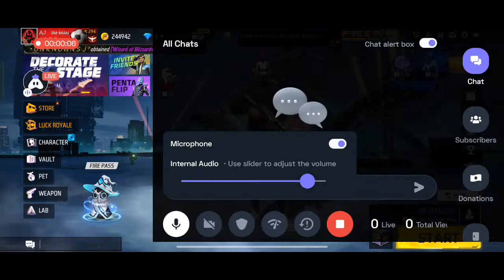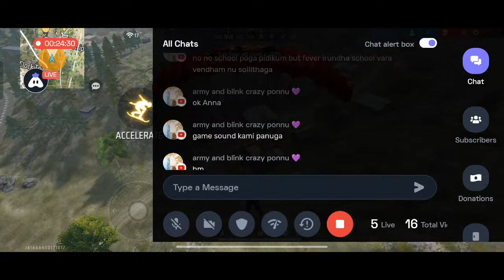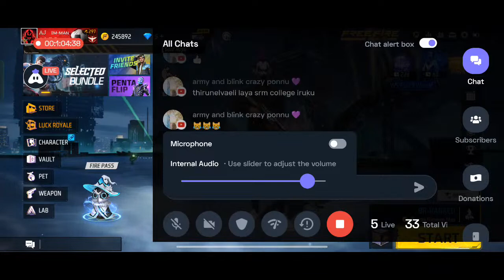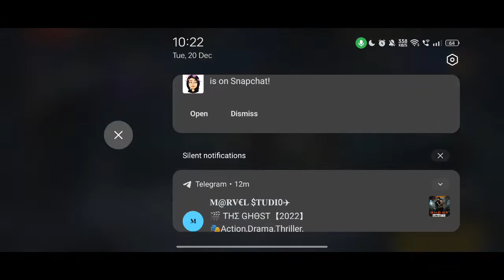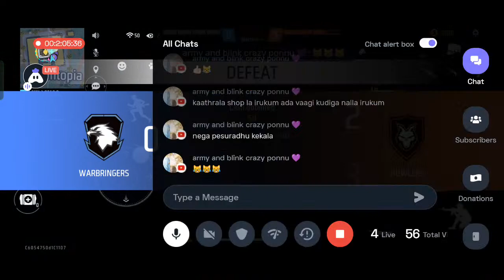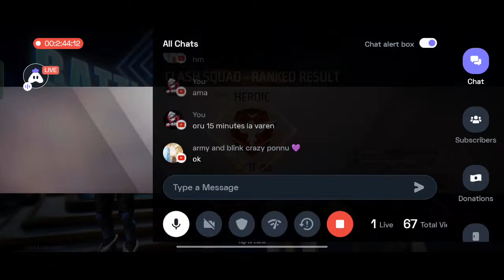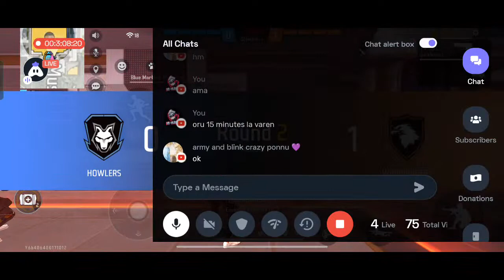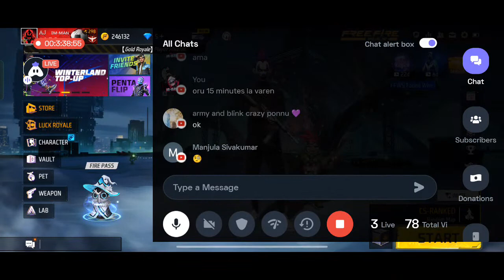🔴 FREE FIRE LIVE TAMIL || Teamcode And Custom Match || FF LIVE தமிழ்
Today I am streaming garenafreefire. Other popular games:
PUBG Mobile
Garena Free Fire
Among Us
Call of Duty Mobile
Fall Guys
Fortnite
Roblox
Minecraft